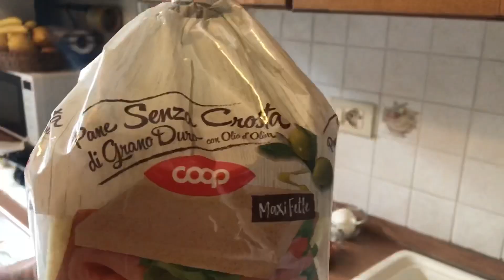ふわふわの〇〇を潰して伸ばしてイタリア家庭料理。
イタリア在住主婦が贈るイタリア家庭料理。

フワフワの食パンを綿棒で叩き潰し伸ばす。
大胆なイタリア家庭料理。